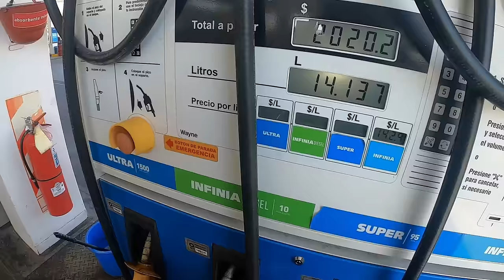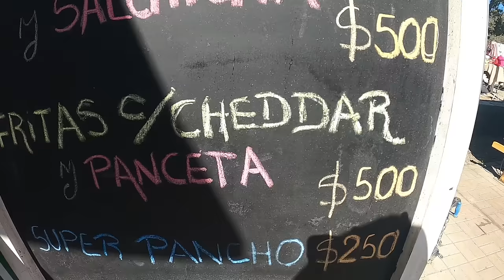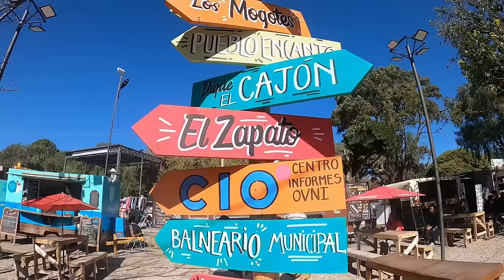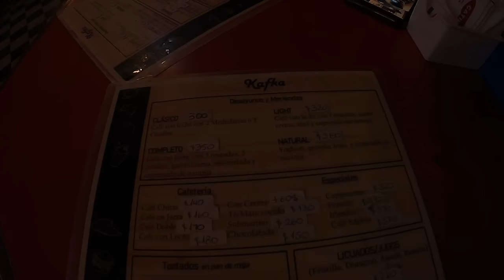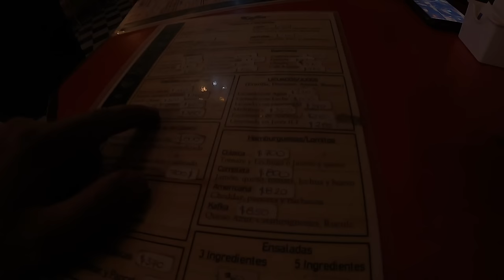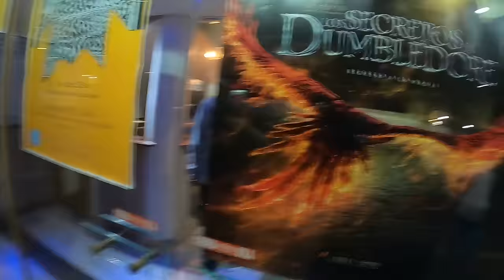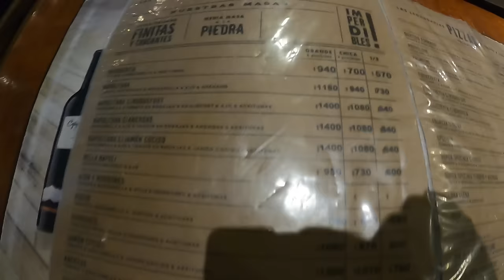ME ENCONTRABA SOLO , Aparecio ELLA y CAMBIO TODO | Capilla del Monte, Cordoba.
*💰Colaboracion con este canal:
MERCADOPAGO
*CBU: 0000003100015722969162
alias: traianus